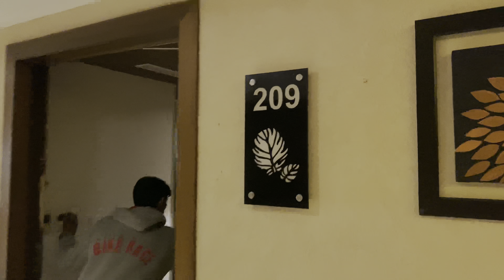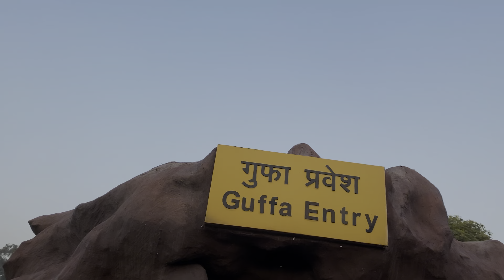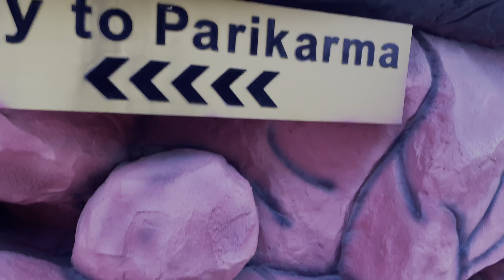Temples to visit in Vrindavan | Vlog-31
In this video we’ll walk you through:

- Topic 1 - Our first Anniversary celebration
- Topic 2 - Vaishano Devi and Bake Bihari Temple
- Topic 3 - ISKCON temple and Prem Mandir

Our channel is about Vlogging. We cover lots of cool stuff such as travel Vlogs, food Vlogs, Unboxings and daily vlogs.